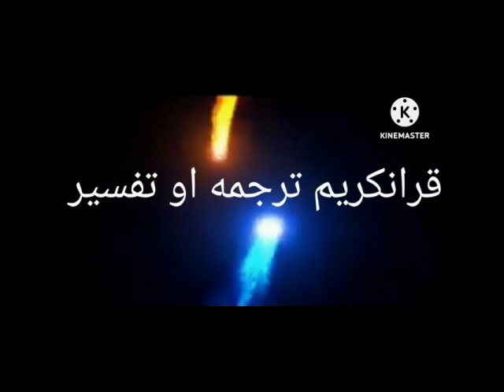سورة النباء پښتو ترجمه او تفسیر- Surat An-Naba Translation and Tafsir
د قرانکریم سورة النباء پښتو  ترجمه او تفسیر-وړاندي کوونکی: شیخ الحدیث مسلمین راشد- شیخ زاید پوهنتون            Surat An-Naba Translation and Tafsir